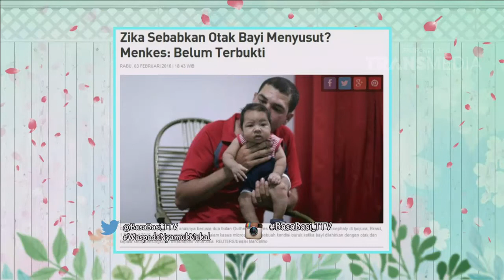BASA-BASI - Cara Mewaspadai Maraknya Demam Berdarah (11/02/16) Part 4/5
Basa Basi, Bahas Sana Bahas Sini. Sebuah program talkshow inpiratif, hadir di TRANS TV bersama host Cici Panda.